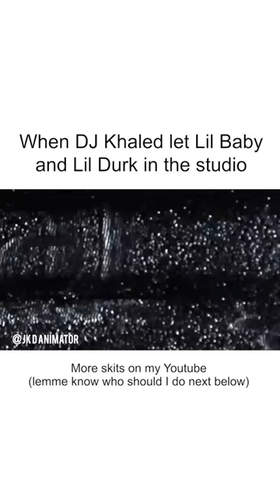When DJ Khaled let Lil Baby & Lil Durk in the studio - EVERY CHANCE I GET | Jk D Animator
Bringing back these classics as shorts is now a thing!
Checkout the latest Minisode of DFZ below

2. Purchase anything from the merch section 👕

Check out the website below to see all the services I have to offer from custom animations to affordable promotion for up and coming content creators!